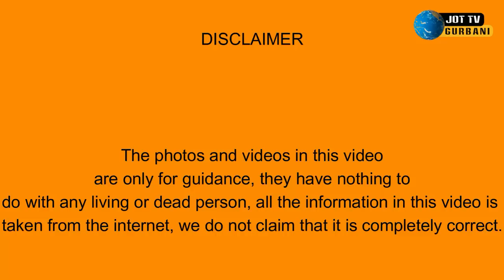ਇੰਡੀਆ ਵਿੱਚ ਗੱਡੀਆਂ ਦਾ ਸਟੇਰਿੰਗ ਸੱਜੇ ਪਾਸੇ ਹੀ ਕਿਉਂ ਹੁੰਦਾ ਹੈ ?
Why is the steering of vehicles on the right side in India ?
भारत में गाड़ियों का स्टीयरिंग दाहिनी ओर क्यों होता है ?
بھارت میں گاڑیوں کا اسٹیئرنگ دائیں جانب کیوں ہے؟